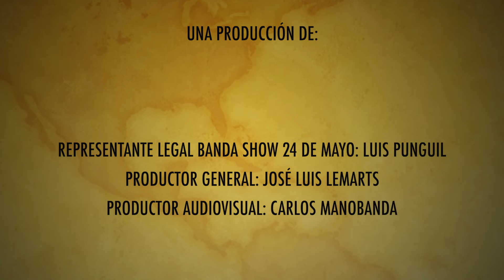Banda Show 24 de Mayo - Gualaceo 2021 (Video Tour)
Gente querida, les invitamos a disfrutar de este video tour que realizamos en las fiestas de Gualaceo 2021, que lo disfruten.

Representante Legal: Luis Punguil

Music video by BANDA SHOW 24 DE MAYO performing CLAVELES Y ROSAS.

Video Producido Por: JL Sounds Studios
Productor General: José Luis Lemarts
Productor Audiovisual: Carlos Manobanda